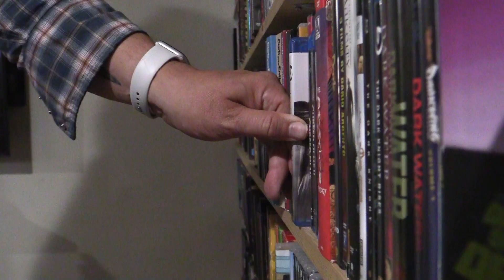Shadwell Reviews - Episode 467 - The Curse of la Llorona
Here is my review of the horror film The Curse of La Llorona.